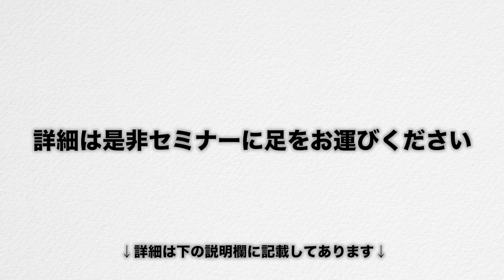アメブロ&ユーチューブ集客セミナー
【アメブロ＆ユーチューブセミナー@東京】
自宅サロンのオーナー様向けに、広告費0円で集客できるアメブロとユーチューブを使ったセミナーを全国で開催しています。

直接のお問合せはこちらから

7日間”メール＆動画無料講座”はこちら